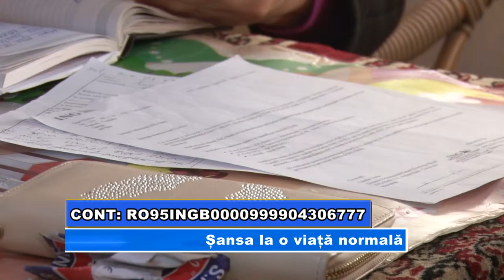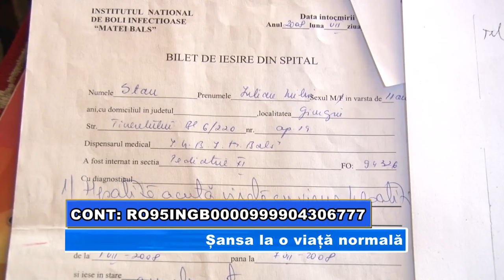Șansa la o viață normală